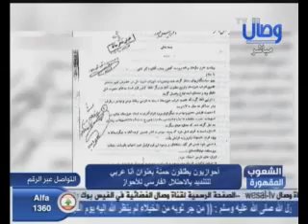حلقة رقم 235 - انتفاضة_الكرامة في الأحواز مع محمود أحمد وعلي كاظم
قناة وصال